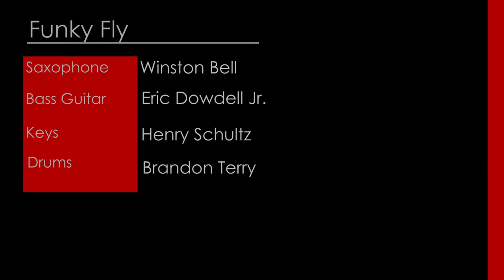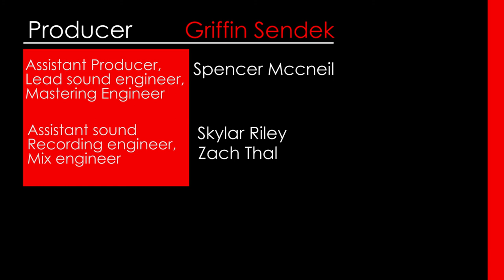Duquesne Duke Student Musician showcase: Funky Fly - Déjà Vu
Produced by Griffin Sendek
Assistant Producer: Spencer Mccneil
Lead sound engineer, mastering engineer: Spencer Mccneil
Assistant sound recording engineer, mix engineer: Skylar Riley, Zach Thal
Saxophone: Winston Bell
Bass Guitar: Eric Dowdell Jr.
Keys: Henry Schultz
Drums: Brandon Terry
The Duquesne Duke is the student-run newspaper of Duquesne University in Pittsburgh. Established in 1925, the award-winning Duke is published weekly on Thursdays and features University news, sports, features and opinions of students.